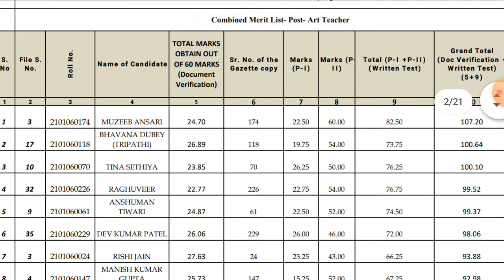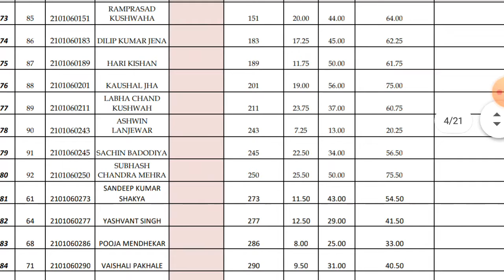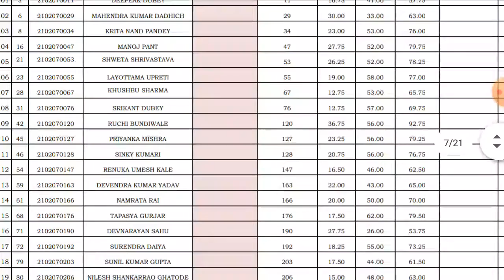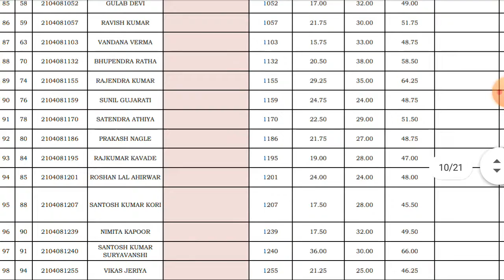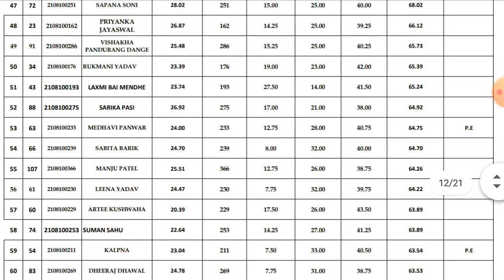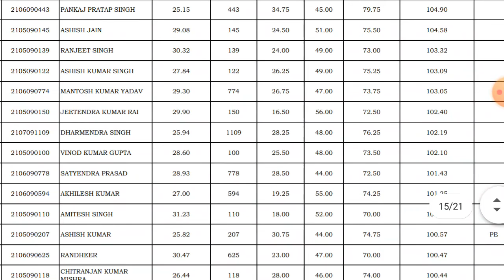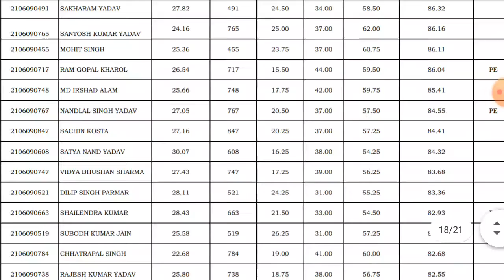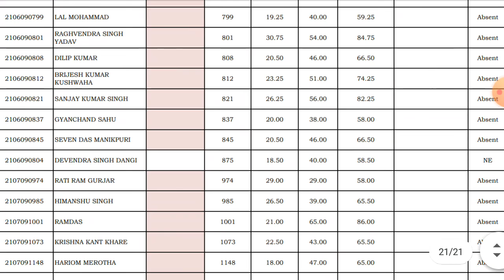Nvs miscellaneous post result